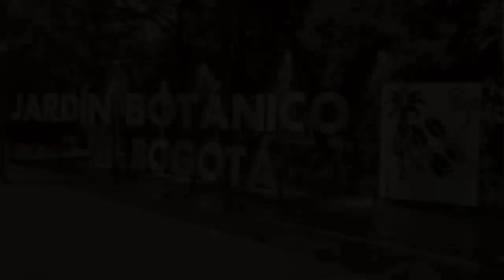bogota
bogota una gran ciudad